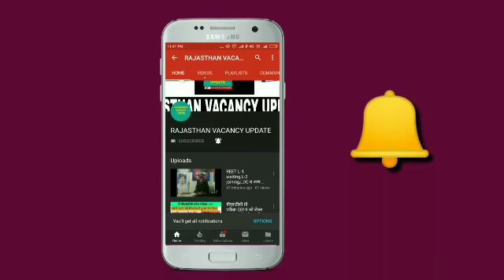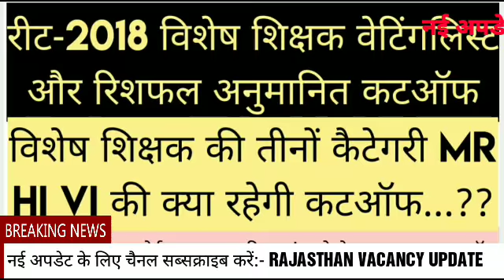रीट-2018 विशेष शिक्षक पोर्टल के ऑफिसियल आंकड़ो पर वेटिंगलिस्ट और रिशफल अनुमानित कटऑफ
रीट लेवल-1st वेटिंगलिस्ट & रिशफल आज नई अपडेट।।REET LEVEL-1ST WAITINGLIST &RESHUFFLE TODAY NEW UPDATE

रीट-2018 चयनितों की जोइनिंग को लेकर बड़ी अपडेट।। प्रेसनोट हुआ जारी।। REET 2018 JOINING NEW UPDATE

REET LEVEL 1ST WAITING AND RESHUFFLE NEWS  REET LEVEL 2ND JOINING NEW UPDATE BY UPEN YADAV LATEST
reet level 1 cut off 2018 latest news

reet-2018 level-2nd new waiting list new update|रीट-2018 लेवल-2nd दूसरी वेटिंगलिस्ट आने संबंधित news
रीट-2018 लेवल-2nd वेटिंगलिस्5ट कटऑफ।।REET-2018 LEVEL-2nd WAITING LIST LATEST CUTOFF NEWS

Hi friends।। today is big news about reetlevel1 reetlevel2waitinglist reet2018 reetlevel2latestnews bikaner nidhesalya latest news come that reet level 2 wating and reshuffle result come on 3000 post so this is good news for all of us all subject reetl2hindiwaitinglist reetleenglishwaitinglist retl2sscwaitinglist reetl2sciencewaitinglist reetl2matswaitinglist come soon today rajasthan berojgar akikart mahasangh persident upenyadav also tell us to reet level 1 waiting list decalre soon rajasthaneductionminister mr, govimdsinghdotsara tell that we declare reet level 1 waiting &reshuffle result before thanks for watching this video